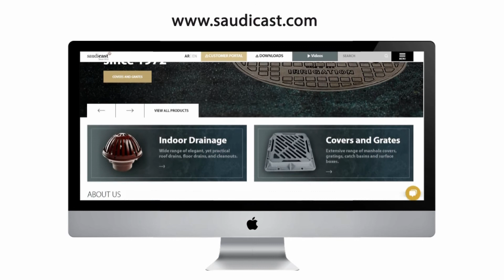Primary and secondary roof drains by Saudi Cast